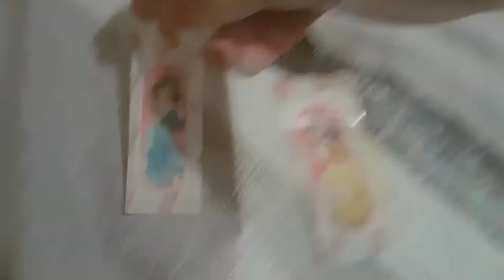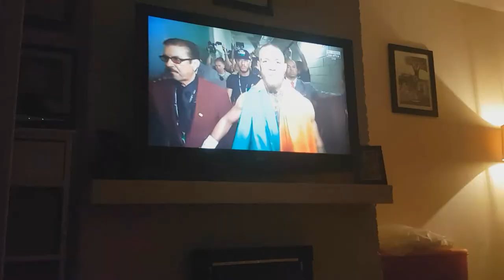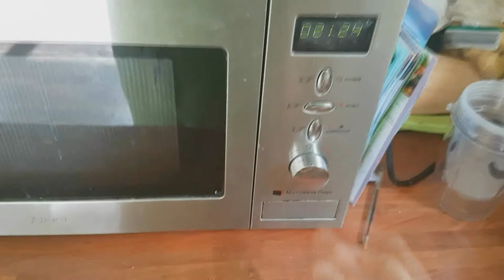The Notorious Conor McGregor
Any music used in this video was used with permission and is non copyrighted music if there are any problems with me using the music please contact me and i will have it taken down right away thank you :)